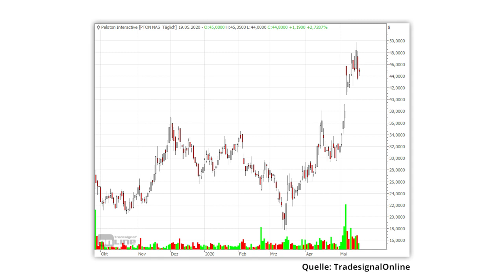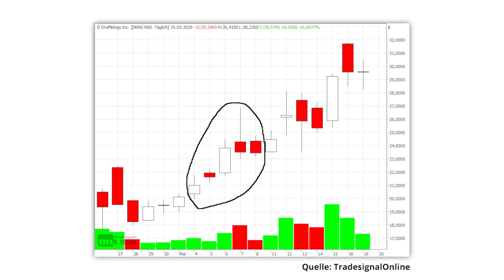Diese Top-Aktien KAUFT Milliardär George Soros!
Wir starten heute mit einem neuen Feature: Was kaufen die Milliardäre und Hedgefondsmanager eigentlich so im Moment bzw. wie haben sie sich während der Corona-Krise verhalten. Den Anfang macht mit George Soros eine echte Legende.
Bildrechte Thumbnail | Urheber: Niccolò Caranti